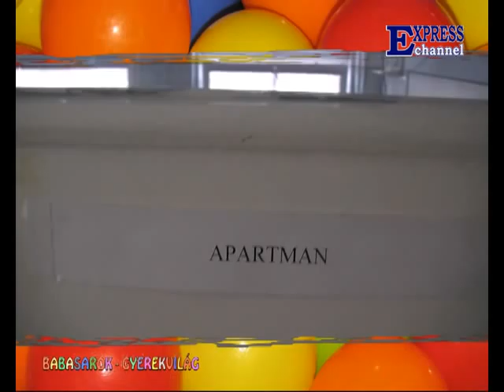Babasarok - Gyermekvilág - 2. műsor